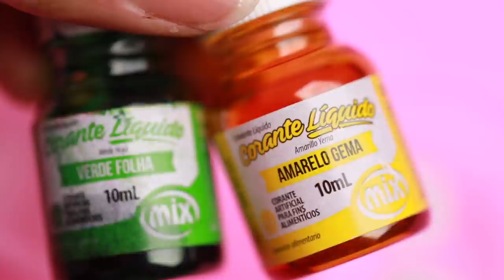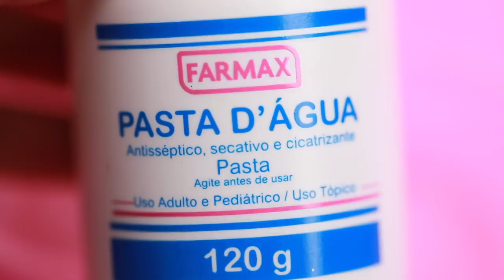DIY COPA DO MUNDO 2018 - IDEIAS INCRIVEIS PARA TORCER SEM GASTAR NADA HIHI | KIM ROSACUCA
KIM NOS TEATROS DO BRASIL!
Me diga aqui qual é a sua cidade pra eu levar minha peça

Kimberli Carvalho
Complemento: Apto 115
Cidade: Curitiba
Estado: Paraná
CEP: 81110010